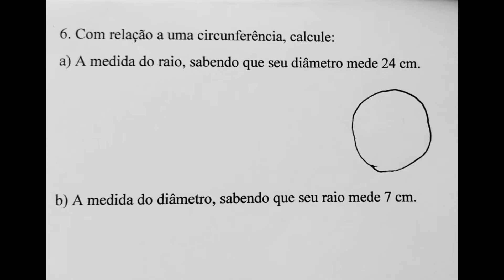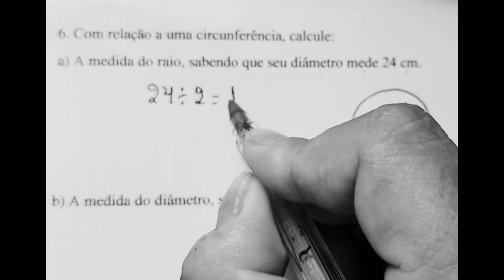Com relação à circunferência, calcule: a) A medida do raio, sabendo que seu diâmetro mede 24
Elementos da circunferência: raio e diâmetro. Nesse vídeo vamos determinar as medidas do raio e diâmetro da circunferência. Assista ao vídeo e aproveite a explicação! Tia Bel na área ensinando circunferência 🥰🥰🥰